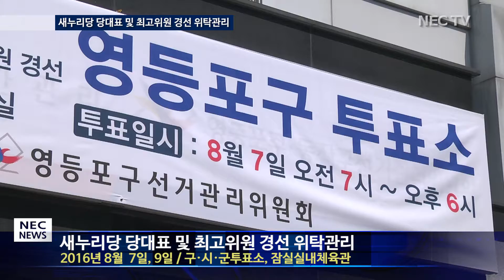[NEC뉴스]새누리당 당대표 및 최고위원 경선 위탁관리